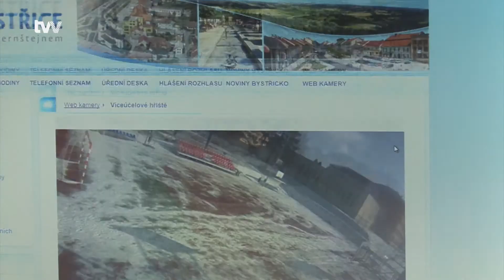Nové kamery a záznam z kamery. Jak dopadne další bystřická žádost o dotaci?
Žďár nad Sázavou - Bystřičtí chtějí bezpečnější město. Rozšiřují kamerový systém a plánují i nákup záznamového zařízení. Policie tak bude mít přístup k uloženým datům z kamer. Zatím se totiž vysílají pouze on-line.